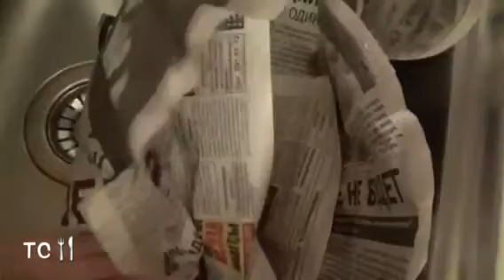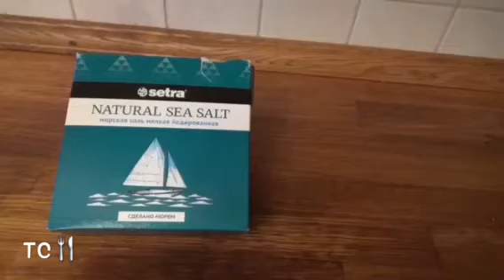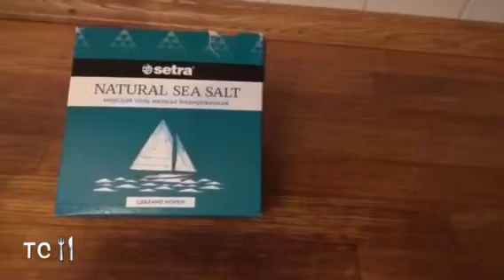БОЛТАЛКА НА КУХНЕ, МОЯ БЕССОННИЦА ч.1